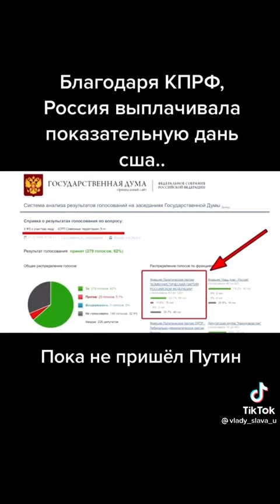Как КПРФ распродавал Россию в 90-е. Предательство коммунистов